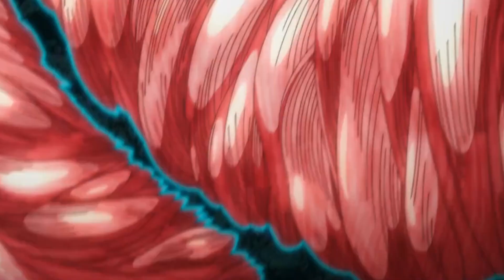Deku Vigilante vs Muscular 2 ∣ Boku no Hero Academia